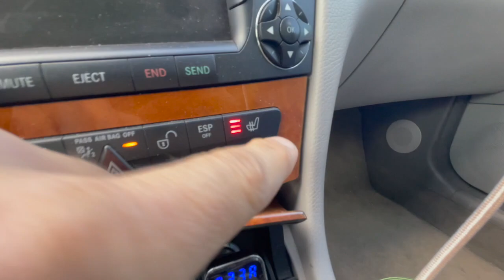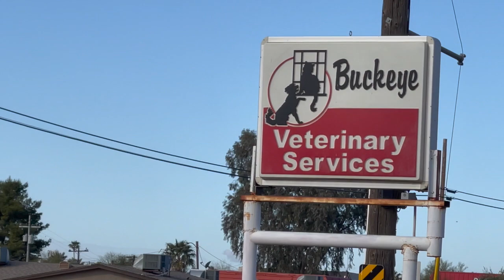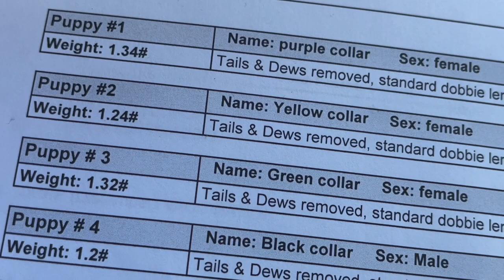Dews & Tail Docking Day Mar 7, 2021 Puppy Litter HD 720p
Doberman Puppies visit the Vet for Dew Claws Removal, Weight Recording, and Tail Docking from Zeus and Bella's Mar 7, 2021 Litter.